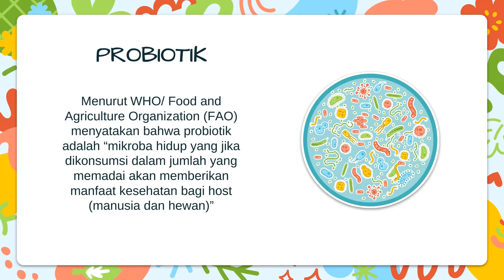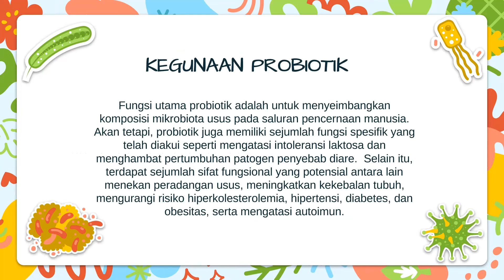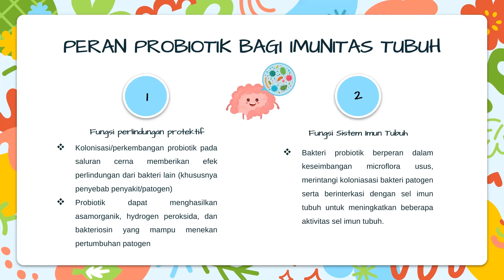Probiotik Sebagai Peningkat Imunitas Tubuh_Nur Afifah Isnaniah (1903036008)